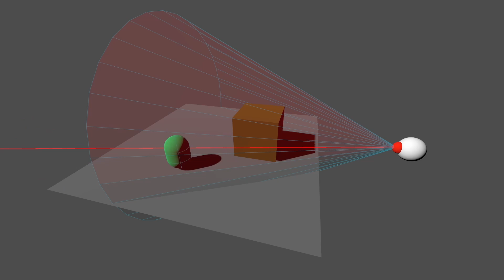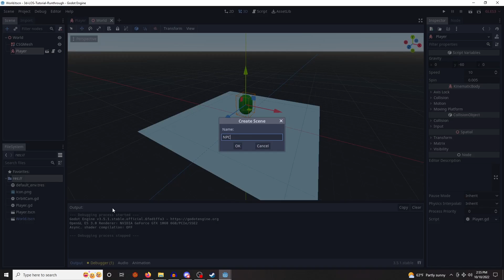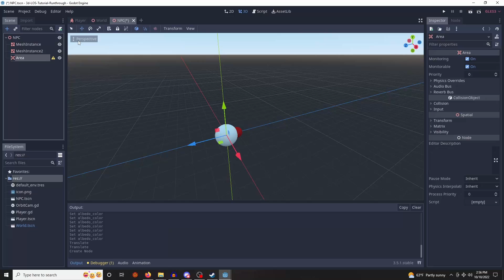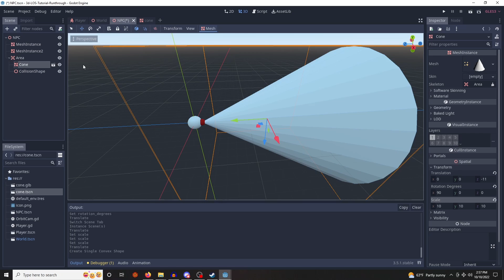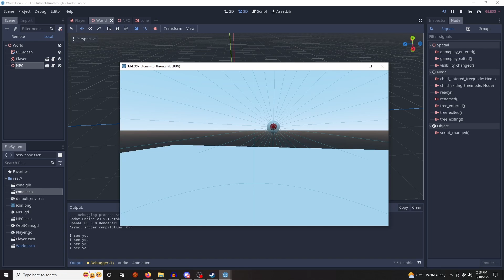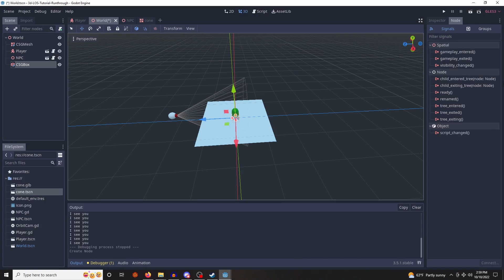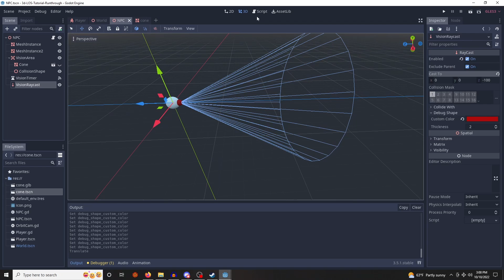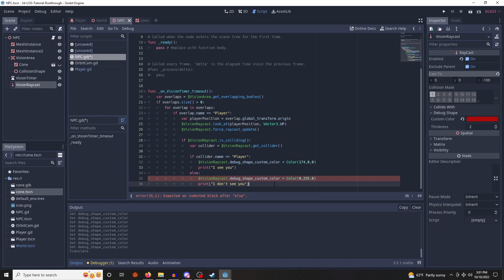How To Make a 3D Line of Sight System in Godot in 9 Minutes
(Just click on the names of the scripts to see the contents for easy cut and paste)

Chapters:
0:00 Concept
0:59 Tutorial Prerequisites
1:20 Follow-Along